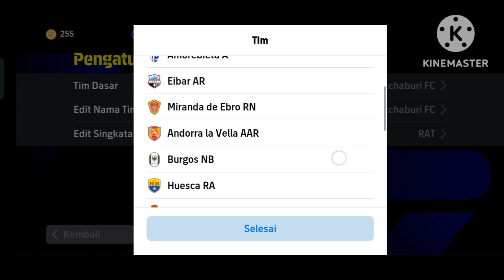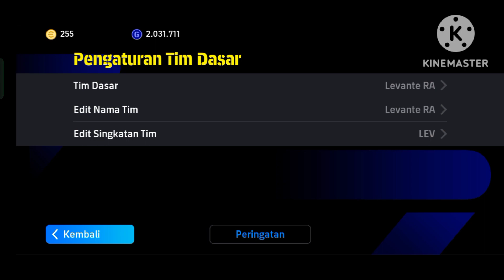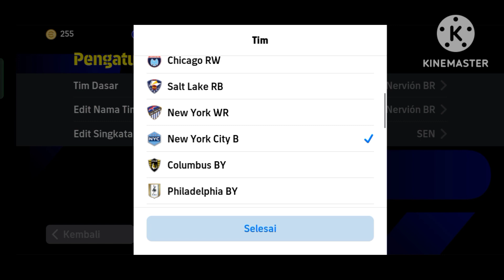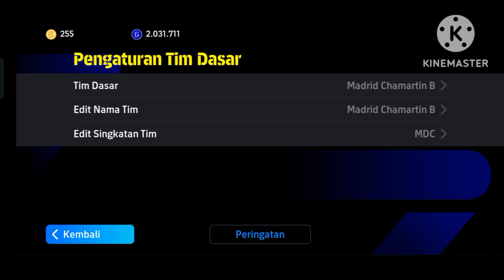Serangan Balik Cepat Formasi Terbaik 😎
best attacking formation pes 2023 mobile
best goal scoring formation in efootball 2024
best possession formation pes 2024
pes new best formation
unstoppable formation efootball 2024
best 3 defender formation pes 2023
best 3 cb formation in efootball 2024
efootball best tactics
best formation for long ball counter football 2023
best formation pes 2023 mobile quick counter
tips and trick efootball 2024
efootball 2024 trick
update New formation
formasi serangan balik cepat efootball pes 2023
formasi terbaru
new formation efootball 2023
pes formation
3-4-3-3 formation pes
efootball formation
formasi cfootball 2023
formasi quick counter efootball 2023
formation football 2023
quick counter best formation
3 amf formation in cfootball 23
433 formation efootball 2023
3133 formation efootball 23
4213 formation efootball 2023
formasi 3133 efootball 2023
formasi 4213 cfootball 2023
jersey keren efootball pes 2023
formasi terbaru pes 2023
formasi penguasaan bola cfootball 2023
long ball counter efootball 2023
3133 efootball
433 efootball 2023
best formation for quick counter
efootball 2024
efootball 24
4222 formation